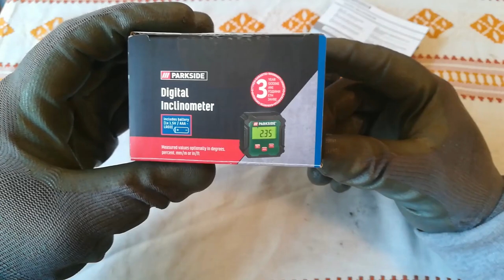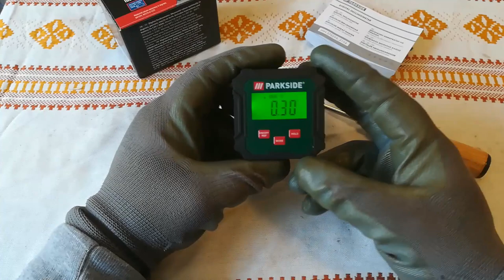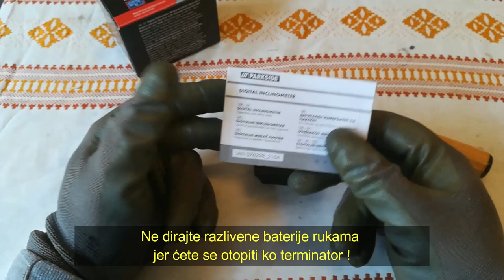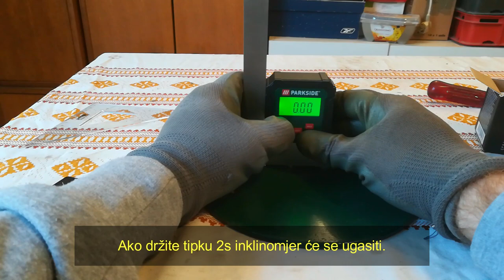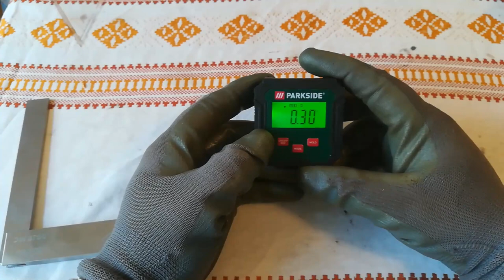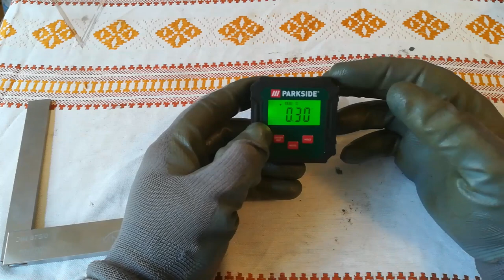Parkside Inklinator(digitalni mjerač nagiba)/Digital angle meter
Zanimljiva mala naprava povoljne cijene.